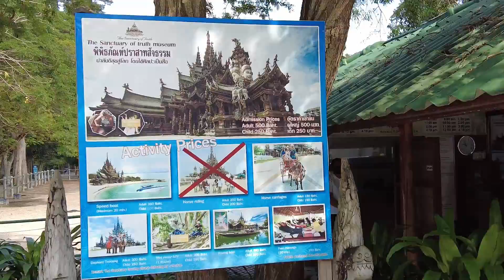VIBEPATTAYA - Sanctuary of Truth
Its an unfinished museum, which is a hybrid of temple and castle based on Ayutthaya period and Buddhist, Hindu beliefs. It was designed by the Thai businessman Lek Viriyaphan, in the Ayutthaya style. The building is notably constructed entirely out of wood, specifically Mai Deang, Mai Takien, Mai Panchaat, and Teak, and it contains only wood-carved idols and sculptures. Construction first began on the Sanctuary of Truth in 1981 and continues as of 2020, though visitors are permitted inside with hard hats.